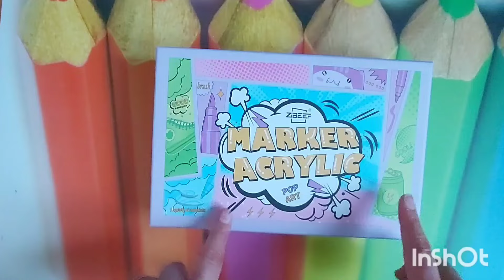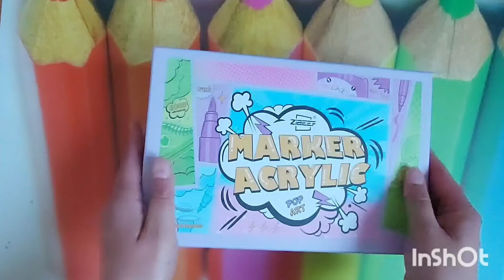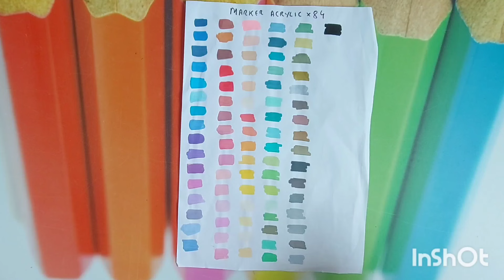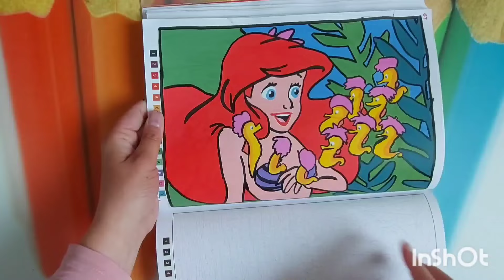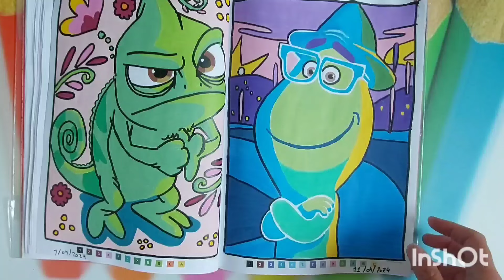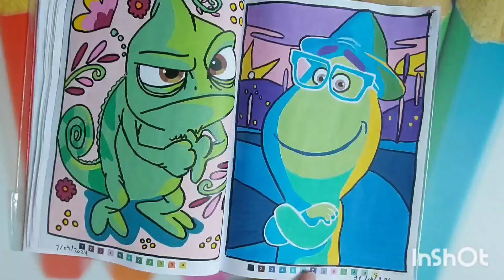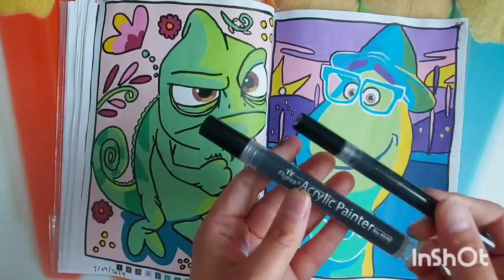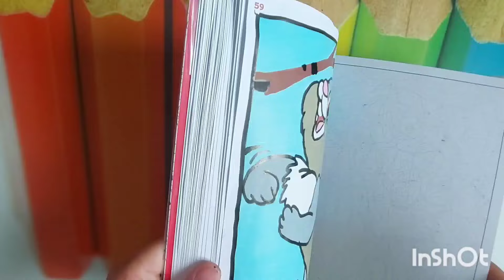Haul shein coloriage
Bonjours bienvenus sur ma chaine si la vidéo vous plaît n’hésiter pas à vous abonner liker et activés la cloche afin de me soutenir pour que je puisse vous offrir plus de contenu. Merci et bon visionnage à tous.
Réduction 6% Paintbynumberday : Manuella6OFF
Réduction 5% fansells : Manu
Réduction 10% Newcrafday : Manuella10
Rédution 10%  Vipcrosstitch : Manuella10
Rédution 6% Sevengreat : Manuella06OFF